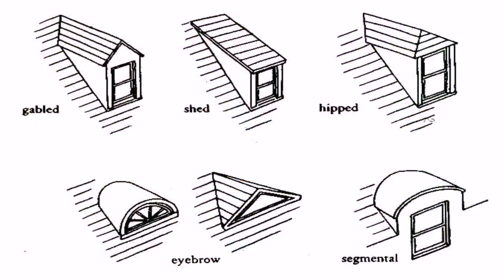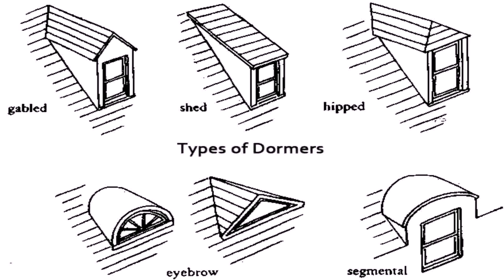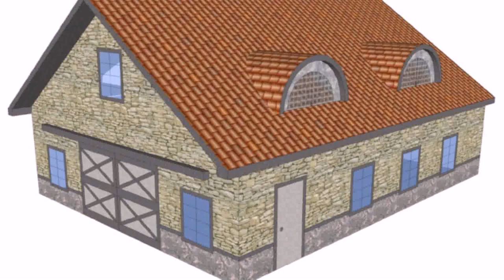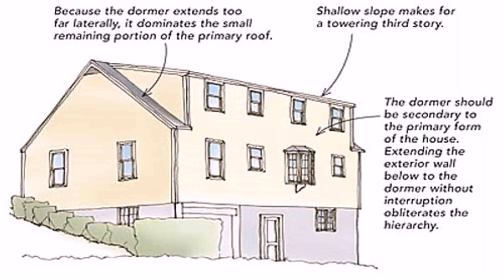House Styles With Dormers (see description) (see description)